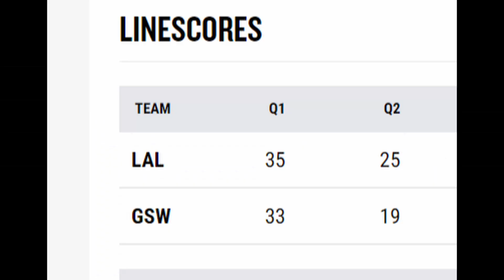Golden State Warriors vs Los Angeles Lakers Full Highlights 2022 NBA PreSeason 1 Half Replay NBA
Watch the Full Replay playing on XBOX Series S
Golden State Warriors vs Los Angeles Lakers in Preseason Match
10th Oktober 2022

Part 11

I'm glad you're here! Thank you for your love and support!

X

 to sign up and get the Bonus of $25 USD !

*Free STOCK*
Use this Link to open an Depot and get a Stock for Free:

*Get $10 in Bitcoin*
Use this Link to get 10$ for free: